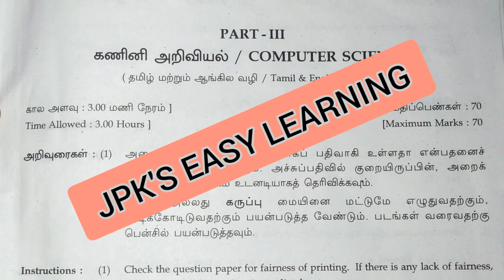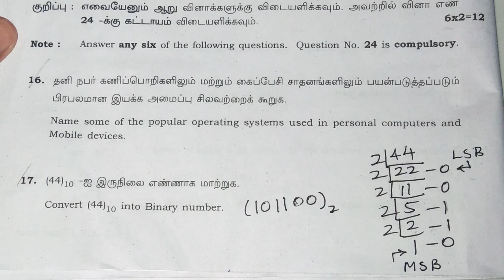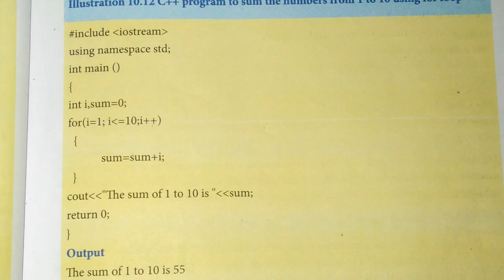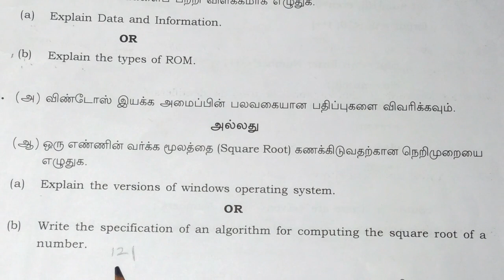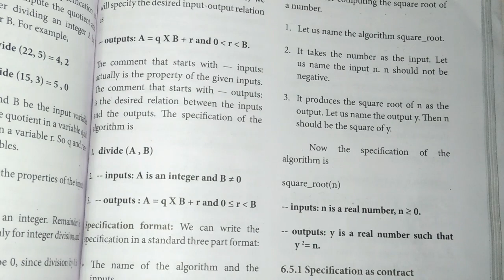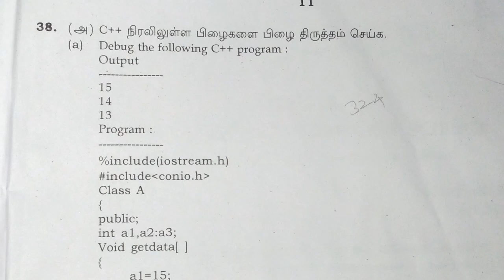11th Std | Public Computer Science Answer key 2022 | Compulsory questions & Programs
11th Std | Public Computer Science Question Paper 2022 & Answer Key for compulsory questions and programs